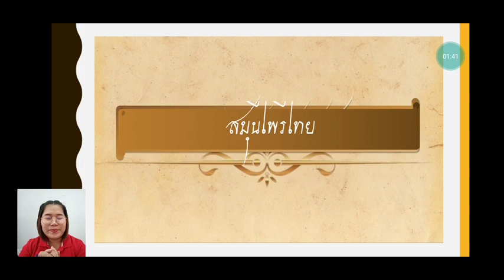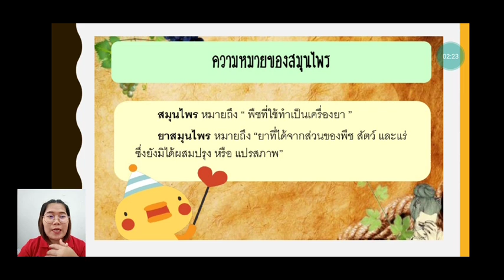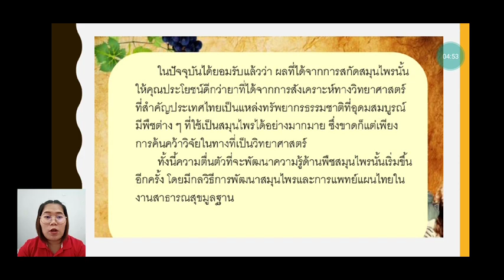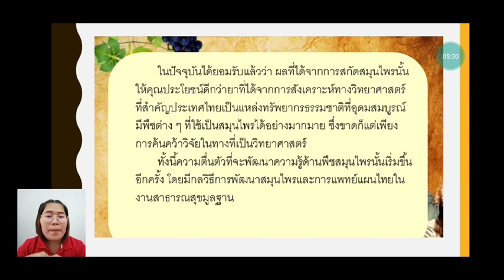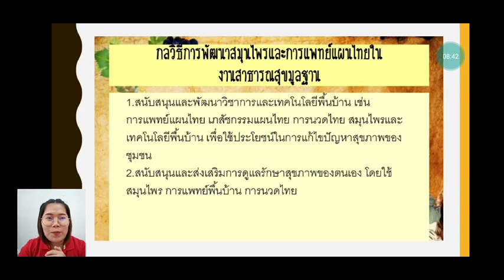Teaching clip Thai subject clip 9